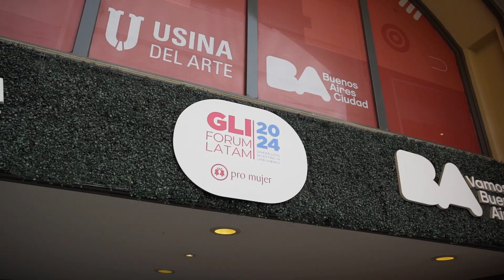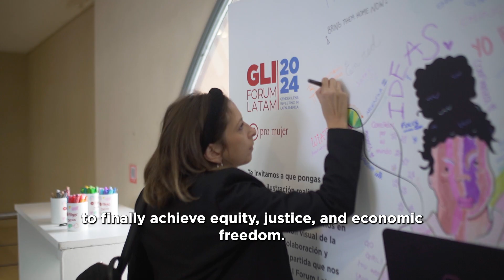It´s time to connect!